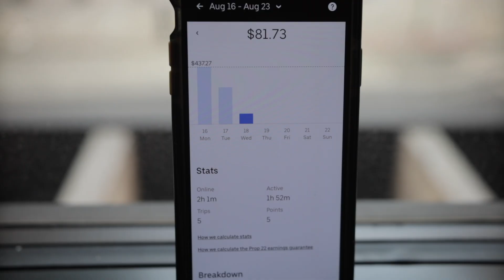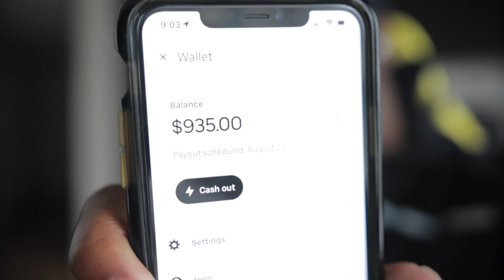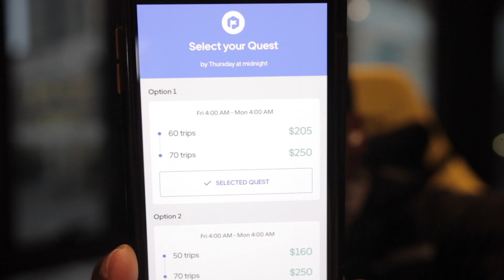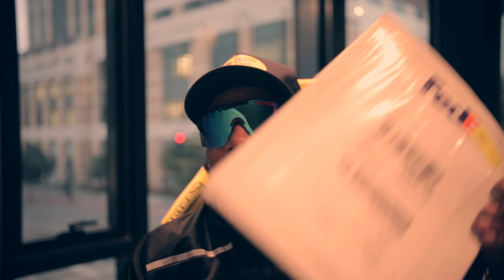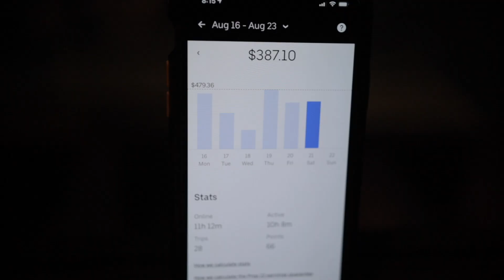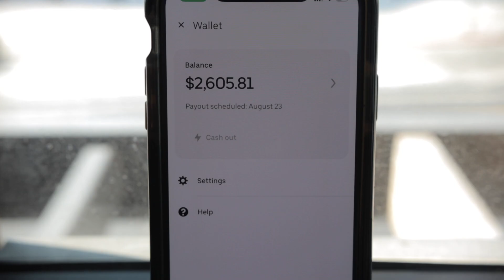I just made $2600 this week DRIVING UBER!!!!! (here's how)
SIGN UP TO DRIVE UBER WITH THIS LIKE HERE FOR A FREE 30min CONSULTATION